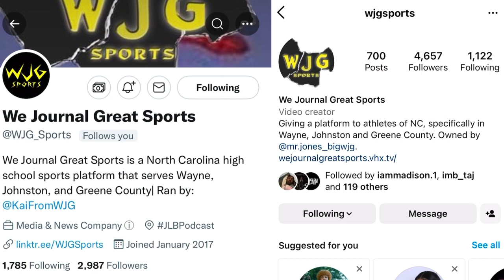WJG SPORTS HIGHLIGHT FILMS: Wayne Country Day 83, Fayetteville Academy 63